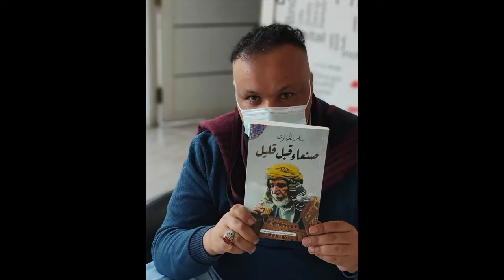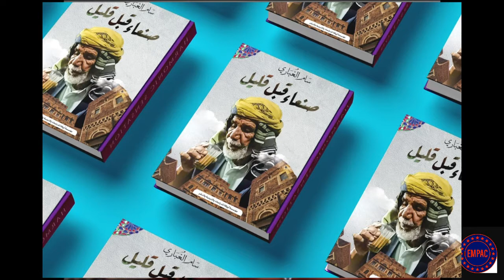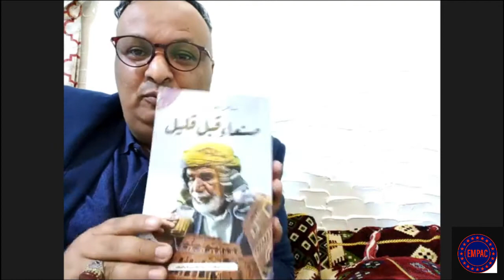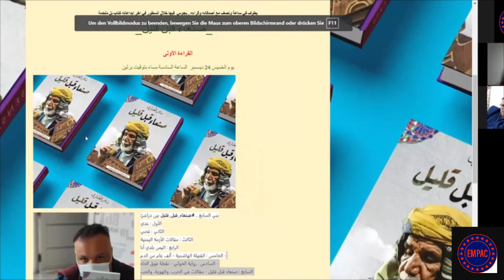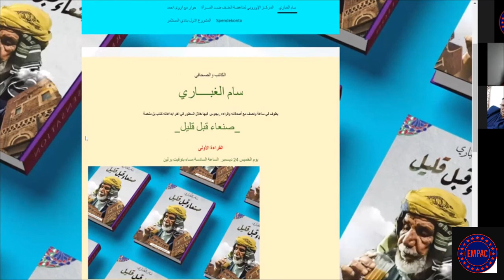سام الغباري readings his latest book (Sanaa before awhile)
المفكر والكاتب اليمني الكبير  سام الغباري
 في القراءة الاولى لكتابه صنعاء قبل قليل